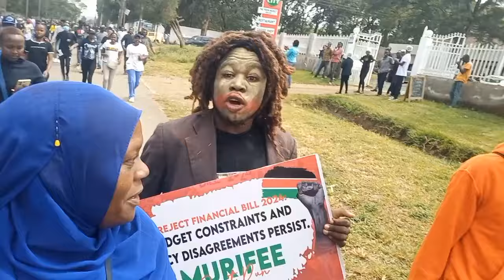UNBELIEVABLE!!!THOUSAND OF GENZ BRINGS NAKURU INTO A STANSSTILL